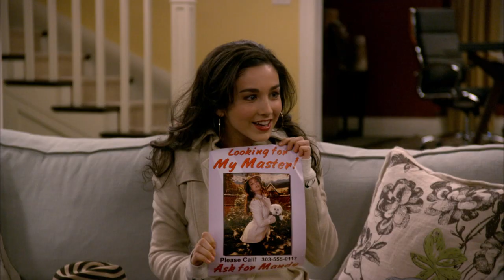Last Man Standing 6/29/23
Thursday at 11p on WBNX-TV55!